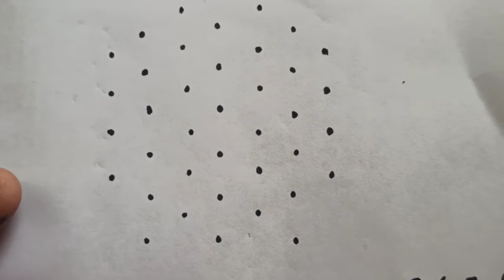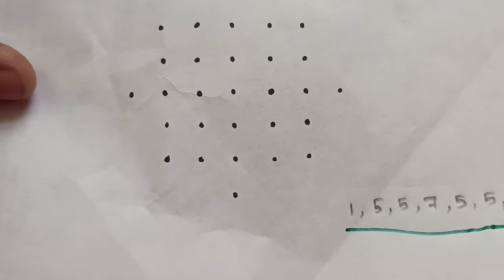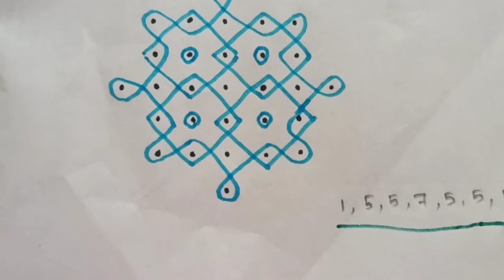Dot Easy Color Kolam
All the content published in this channel is our own creative work

And to improve my channel please leave your valuable feedbacks in comments